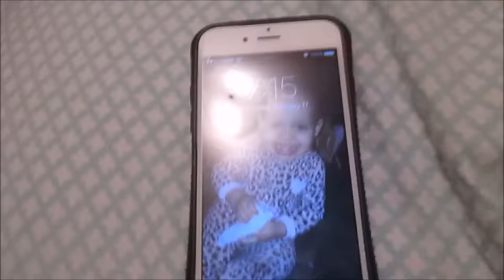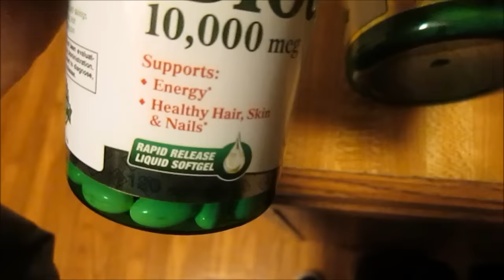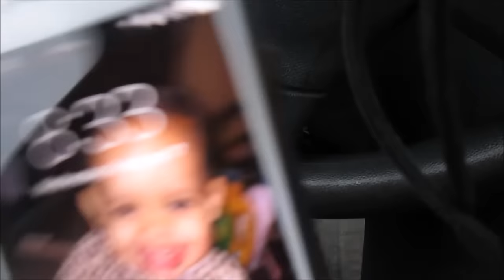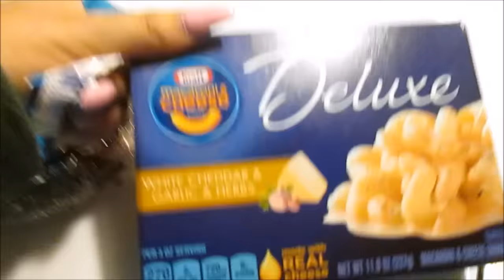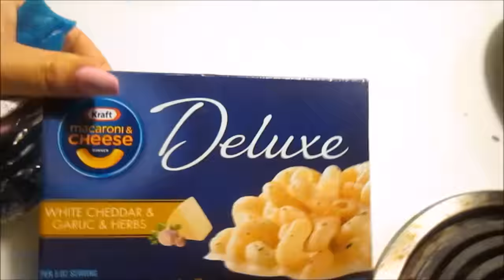DAY IN THE LIFE - A Single Mom of Two in College !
Hey guys everything you wanna know is right here !

NotJustACameo

Cmarie_327121